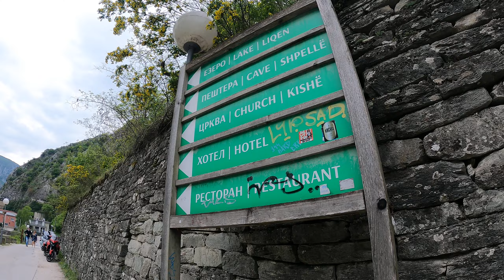Кањон Матка - Canyon Matka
Матка – клисура во која опстојува богат комплекс од средновековни градби, вклучувајќи цркви, манастири и остатоци од тврдина (средновековниот град Матка). Има десетици пештери и голем број ендемични растенија и животни. Кањонот зафаќа површина од околу 5.000 хектари и се наоѓа на 15 километри југозападно од Скопје.

Matka – A gorge in which a rich complex of mediaeval building survives, including churches, monasteries and remnants of a fortress (the mediaeval town of Matka).There are dozens of caves and large number of endemic plants and animals. The Canyon covers an area of around 5.000ha and is located 15km south-west of Skopje.